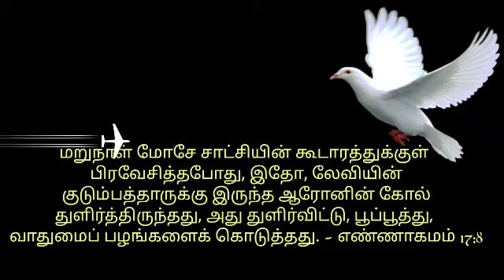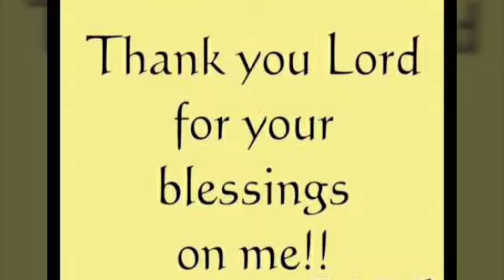Evg. V.Amos Samuel / Fire Revival Ministries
Miracle Evening Message - May 2020